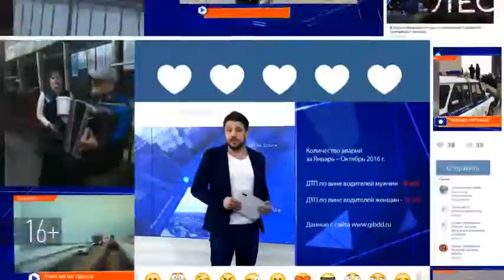В Казани выставят скульптуры, вывезенные из Храма всех религий перед пожаром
Выставка работ непрофессионального автора открылась в галерее Константина Васильева.